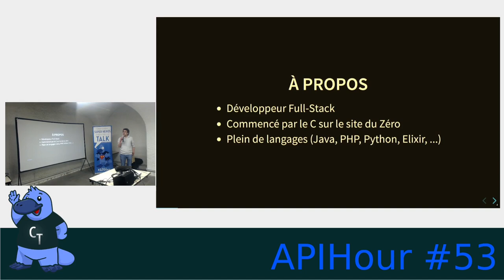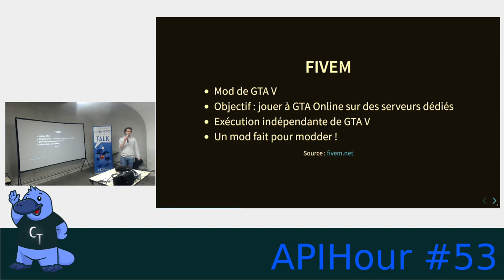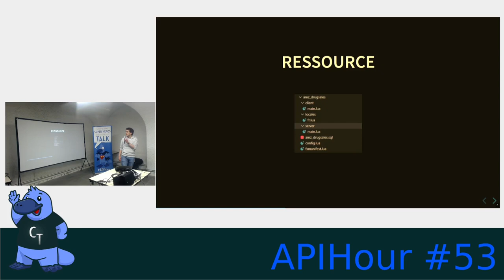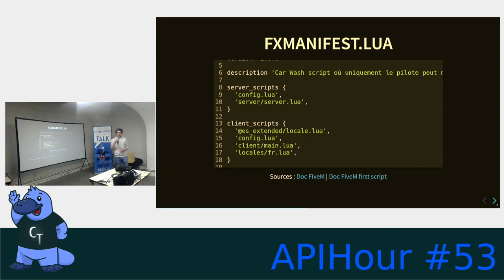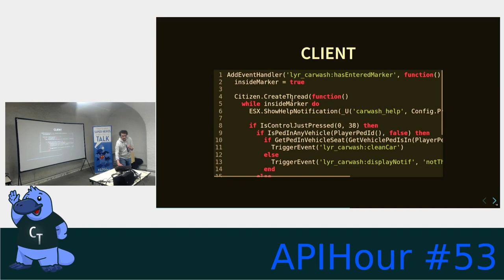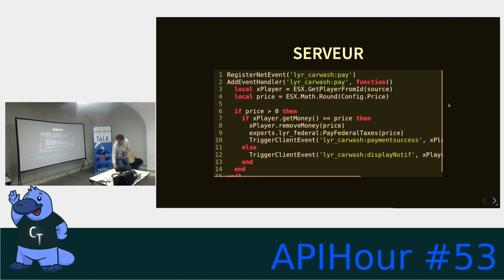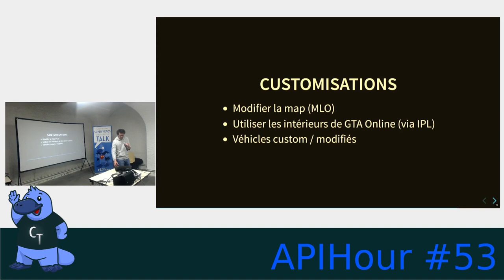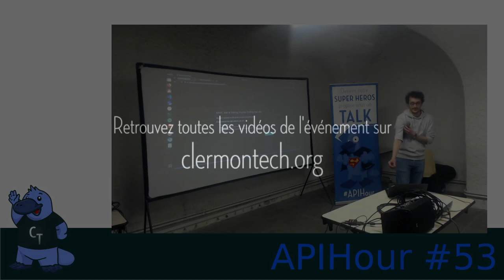APIHour #53 - Vincent Lagneau : Modder GTA V avec FiveM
Jouer à GTA Online avec vos amis mais avec des modifications faites par vos soins, ça vous tente ? Une présentation rapide du scripting sur FiveM afin d’avoir les bases pour développer votre premier script.